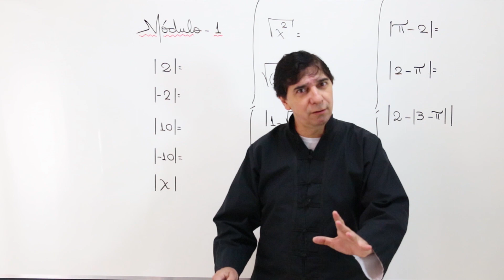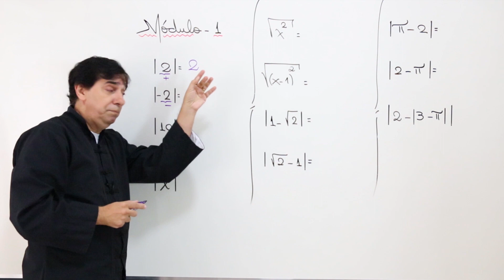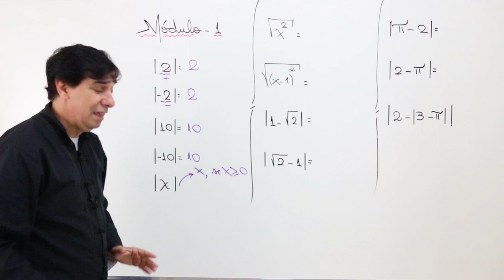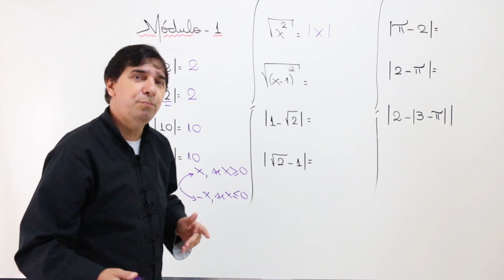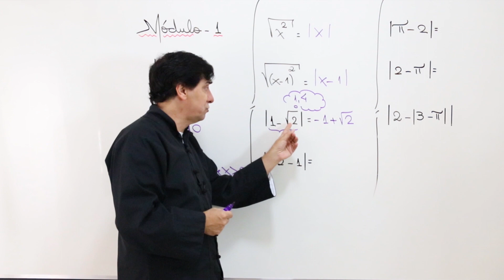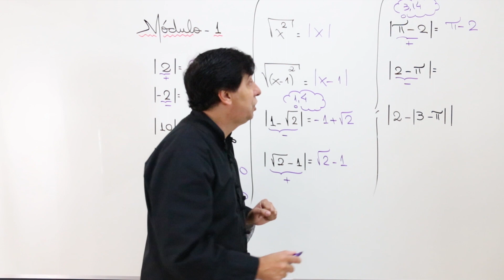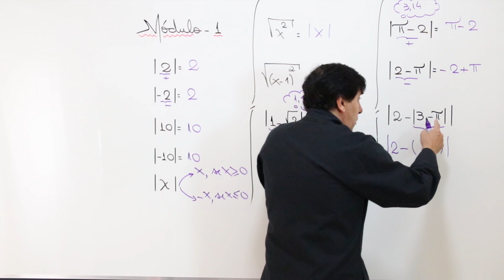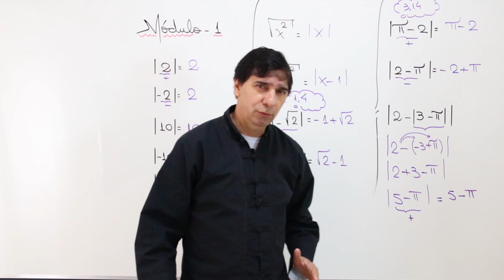Módulo - Aula 1 -- Introdução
Boa noite danadinhos, tudo bem com vocês?
Estaremos hoje vendo uma aula introdutória de módulo!
Não esqueça de se inscrever para não perder as próximas aulas.